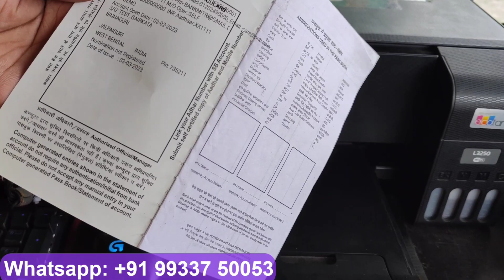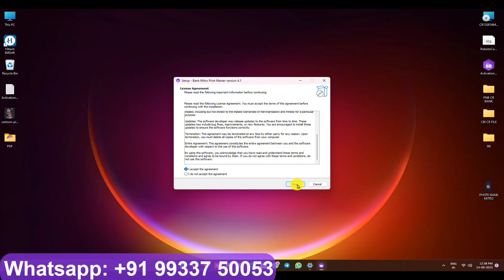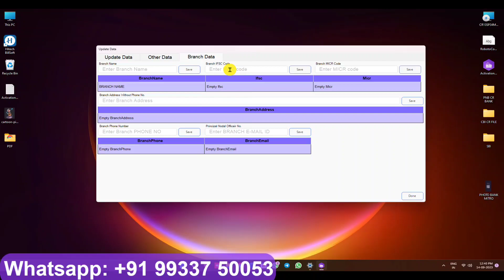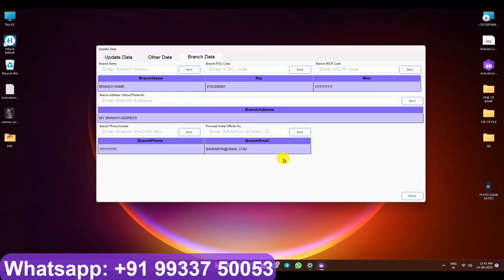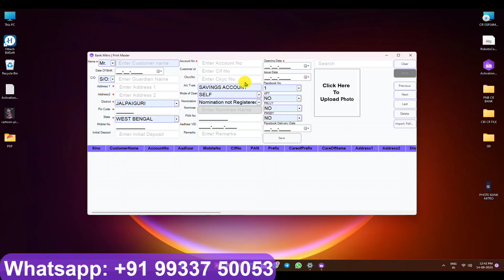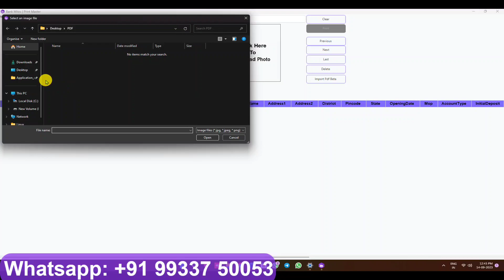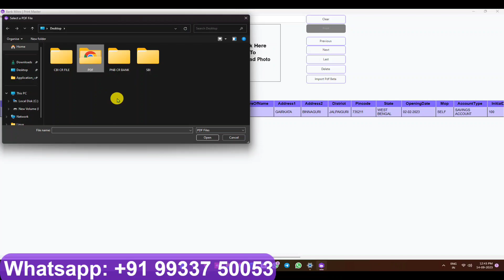PNB Csp Passbook Print. Punjab National Bank Passbook Print Normal printer how to Print PNB Passbook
PNB Csp Passbook Print. Punjab National Bank Passbook Print Normal printer how to Print PNB Passbook, PNB Passbook Printing Software Kaise Milega

Pnb CSP Passbook Print Kaise Kare
PNB Passbook  Print
pnb passbook printing software
Punjab National Bank Passbook Printing Software Kase Milega
Passbook printing software
CSP passbook format
passbook print kaise kare pnb
sbi csp passbook print kaise kare
bob csp passbook printing
rdsp csp passbook print
Fino bank Passbook Printing Software Kase milenga
How To Passbook Print All Bank  Bank Khata Print

All bank passbook print software available
All Bank Passbook format availableb